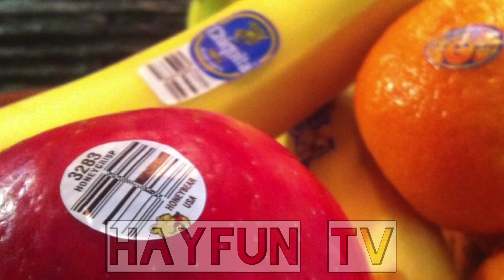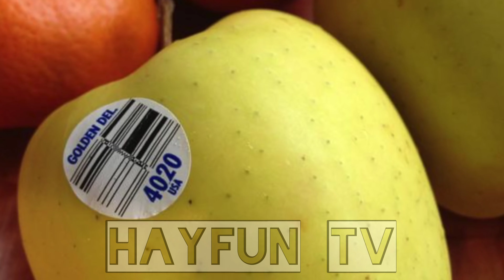Բոլորիս ծանոթ 5 իր, որոնց նշանակության մասին դուք չգիտեիք | ՄԱՍ 2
Իրերը, որոնք մենք օգտագործում ենք ամեն օր, ունեն բազմաթիվ թաքնված հնարավորություններ և մանրամասներ:

Ինչի համար են անհրաժեշտ տետրերին լուսանցքներ, մրգերին պիտակներ և էլի 5 ամենօրյա օգտագործվող իրեր, որոնց նշանակությունը դուք չգիտեք` դիտեք HayFun TV-ի այս տեսանյութում։

Եթե ձեզ դուր եկավ այս տեսանյութը լայքեք այն և անպայման
 բաժանորդագրվեք  HayFun TV յութուբյան ալիքին, նաև չմոռանաք
մեկնաբանություններում գրել թե որ իրի նշանակությունը դուք չգիտեիք: